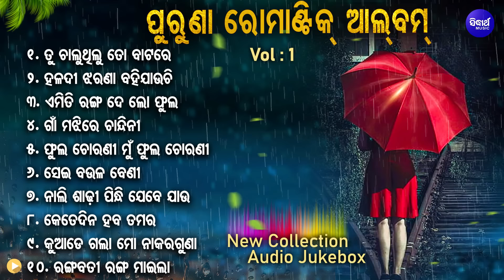All Time Superhit Odia Romantic Album Song - Tu Chalu Thilu To Batare Odia Old Song Audio Jukebox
Song :

1 - SM - 2570 - Tu Chalu Thilu To Batare - Udit Narayan - 00:00

2 - SM - 2629 - Haladi Jharana Bahi Jauchi - Udit Narayan - 05:21

3 - SM - 1425 - Emiti Ranga De Lo Phula - Nibedita - 10:16

4 - SM - 2412 - Gaan Majhire Chandini - Md.Aziz - 14:53

5 - SM - 1481 - Phula Chorani Mu - Nibedita - 20:36

6 - SM - 2421 - Sei Baula Beni - Sailabhama - 24:23

7 - SM - 2421 - Nali Sadhi Pindhi Jebe Jaau - Md.Aziz - 29:42

8 - SM - 1303 - Kete Dina Haba Tamara - Trupti Das - 34:24

9 - SM - 1339 - Kuade Gala se Nakera Guna - Nibedita - 39:15

10 - SM - 2629 - Rangabati Ranga Maila - Kumar Bapi - 44:35
Album :
Album No : SM-
Singer :
Lyrics :
Music Label : Sidharth Music
♪ Full Song Available on ♪
►JioSaavn :
►Wynk :
►Resso :
►Gaana :
► YouTube Music